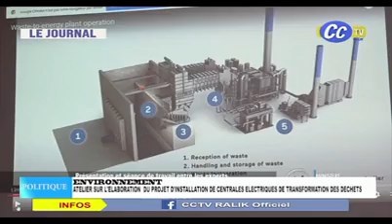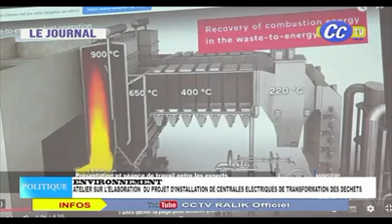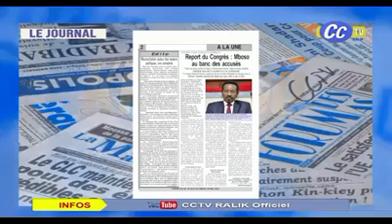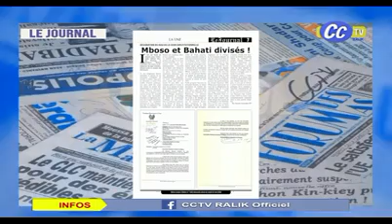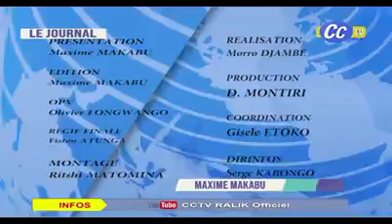JOURNAL CCTV 24.05.2022 | PRESIDENY MBOSO DENNONCE LES IRREGULARITES DU SENAT